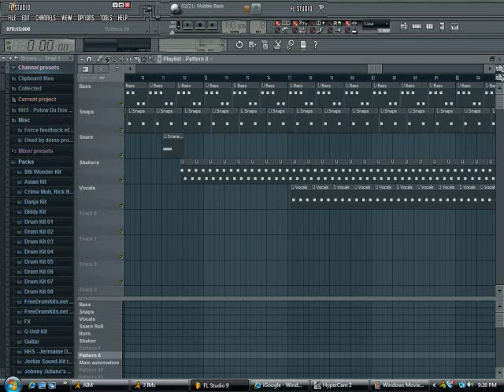FL Studio Jerk Beat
This Is A Beat I made in my spare time.